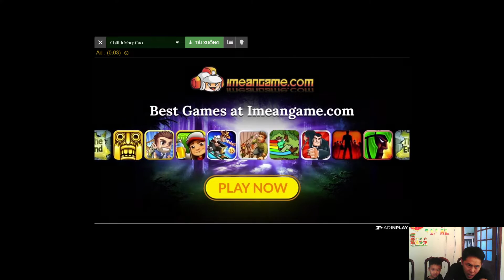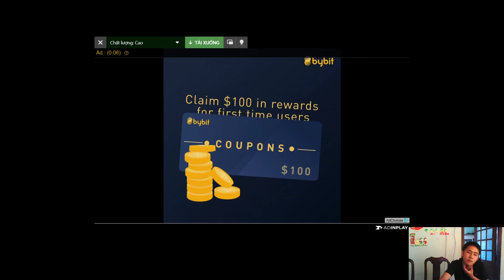RẮN SĂN MỒI HÀI HƯỚC NHẤT THẾ GIỚI - WORMSZONE.IO 001 TROLL SLITHER SNAKE TOP 01